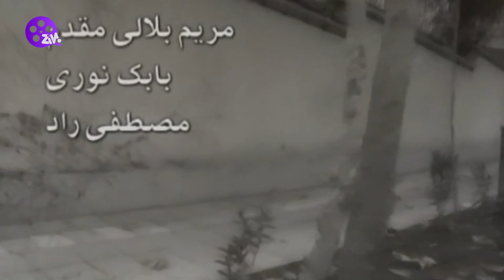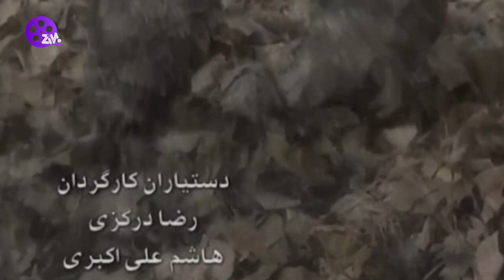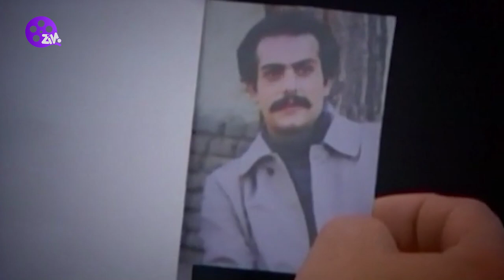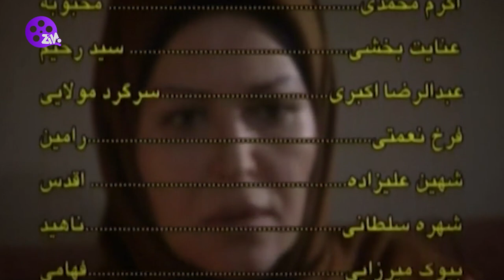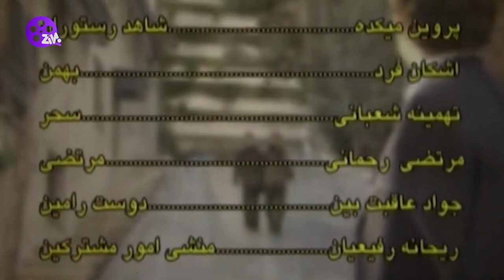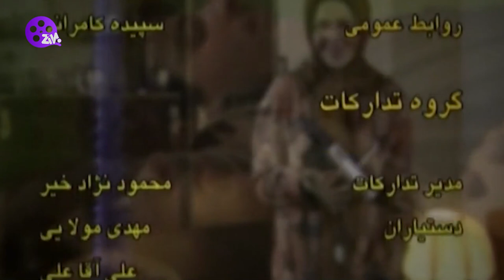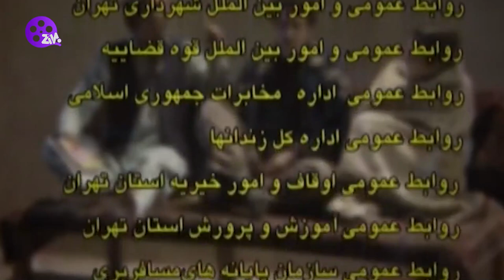Paye Piade E 4 | 4 سریال پای پیاده - قسمت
خلاصه داستان
 این مجموعه ملو درامی اجتماعی و دربارهٔ دو نوجوان است که از اصفهان به تهران می‌آیند و با قشرها مختلف و معضلات اجتماعی این شهر آشنا می‌شوند.

:بازیگران
مهین شهابی، محمد کاسبی، عنایت الله بخشی، اکرم محمدی، شهره سلطانی، حامدکمیلی، کامران تفتی و...